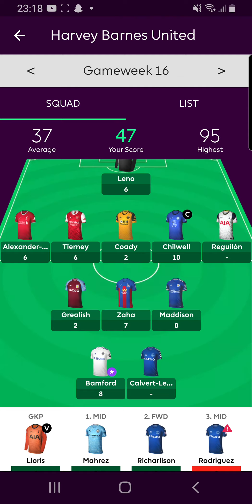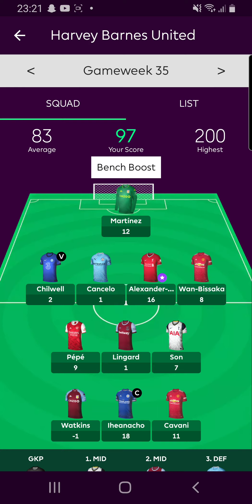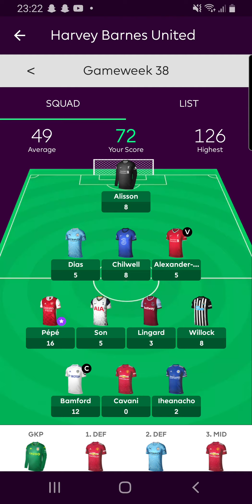Reviewing My Questionable FPL Season....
it was my first year doing FPL, show me some mercy, finished 2nd thou 💪